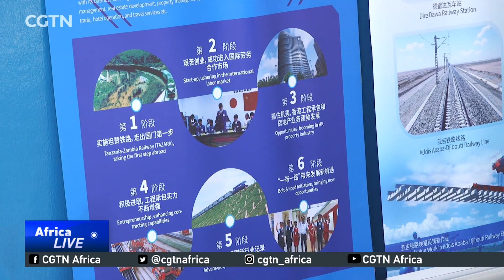Chinese government pledges support to boost STEM subjects in Somalia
The Chinese government has pledged to boost support for Somalia's education sector, mainly in Science, Technology, Engineering and Mathematics, or STEM subjects. Chinese Ambassador to Somalia, Fei Shengchao, made the commitment was made during the annual Somalia STEM Summit which concluded in Mogadishu on Tuesday. Mohammed Kahiye reports with more details.